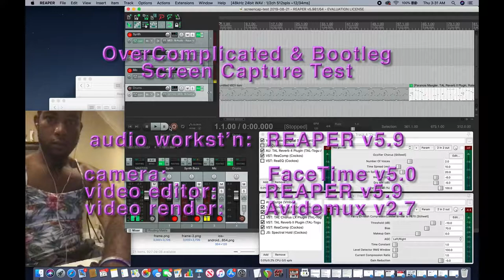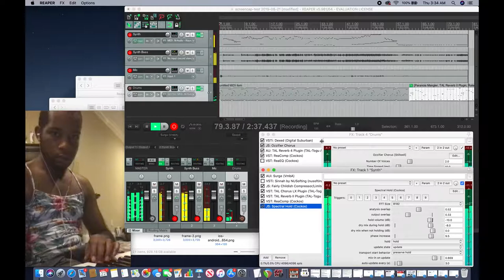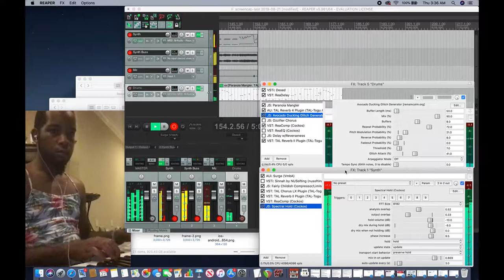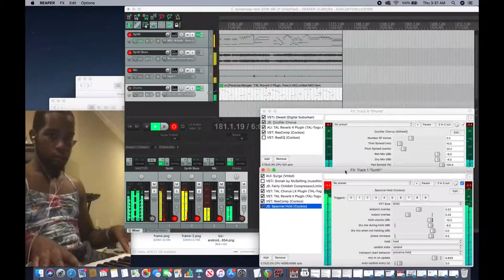screencap test & synth jamming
I'm learning how to use REAPER; it's a bit rough. Testing out how to livestream a daw-jam or mixing tutorial. Rather than installing OBS, I left FaceTime running in the corner. 😛

We're getting closer to uploading regularly. Enjoy... (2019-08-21)